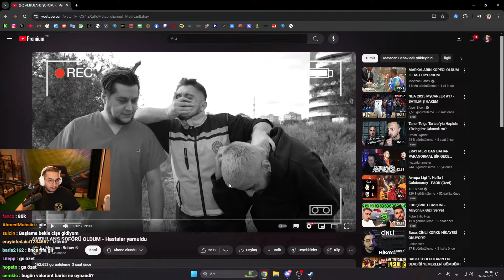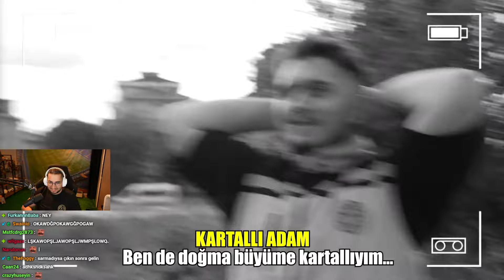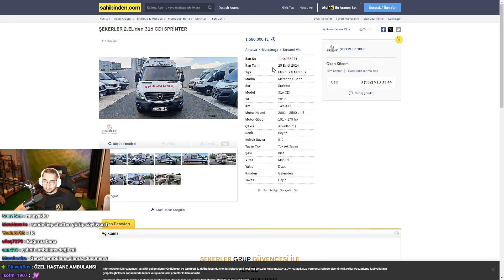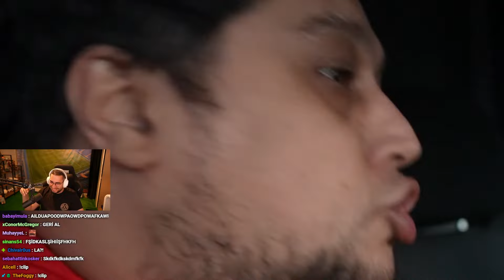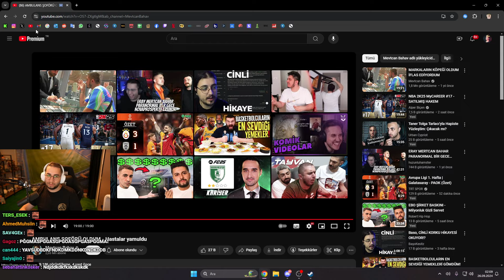Eray - Ambulans Şoförü Oldum Hastalar Yamuldu İzliyor (Mevtcan Bahav)